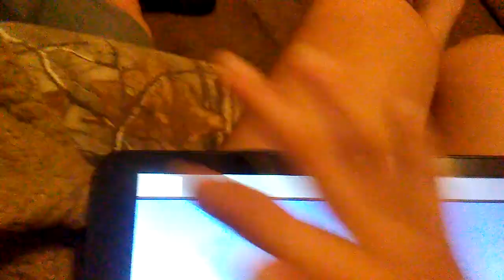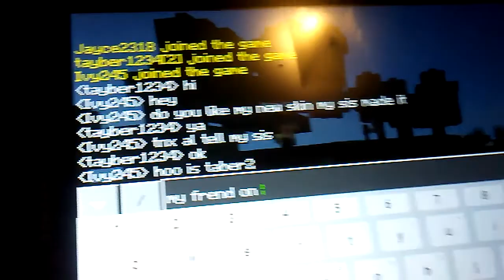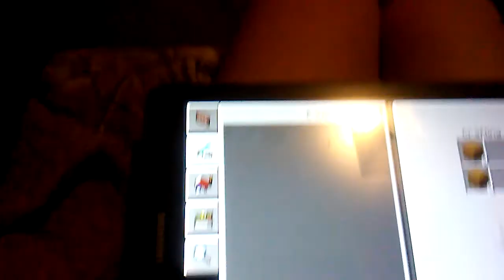Building a city